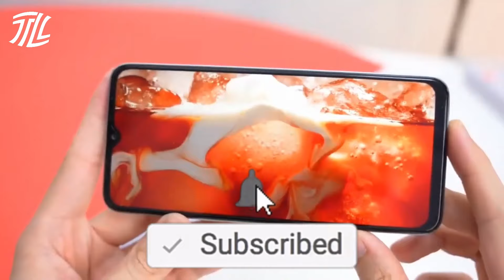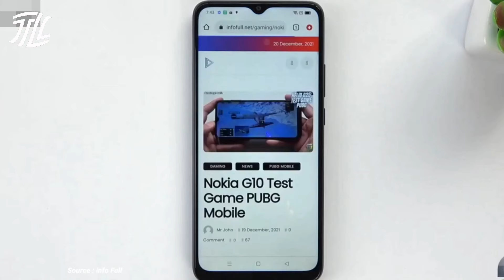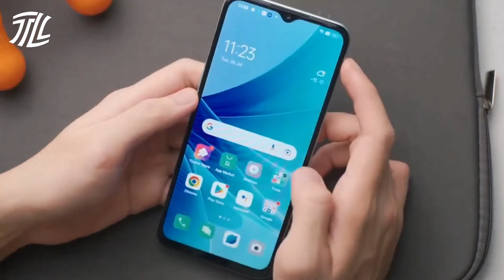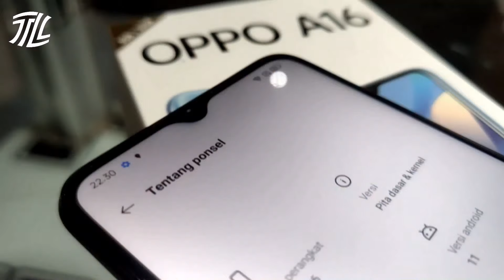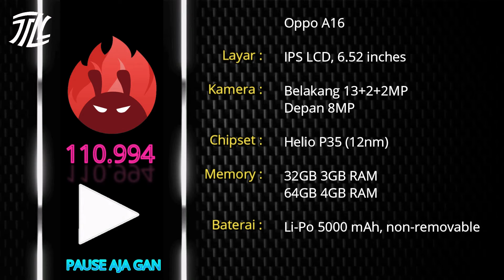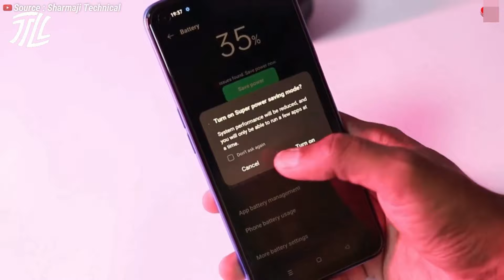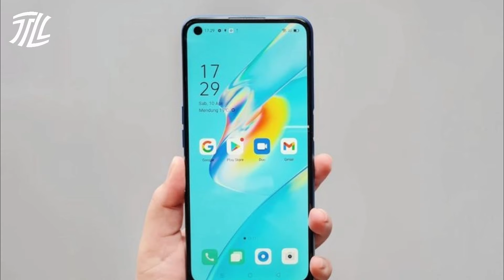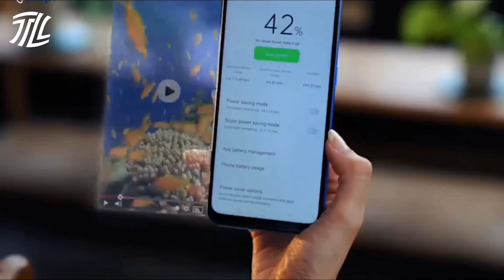5 HP OPPO TERBARU 2 JUTAAN TERBAIK AKHIR TAHUN 2022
Daftar HP Oppo terbaru harga 2 jutaan terbaik untuk di beli akhir tahun 2022, rekomendasi HP terbaik

Link pembelian/cek harga:
HP no 5: